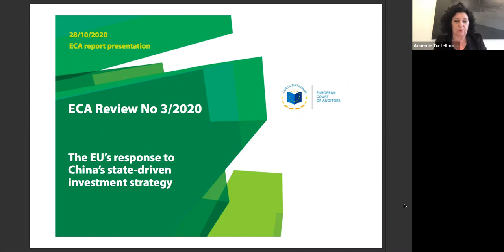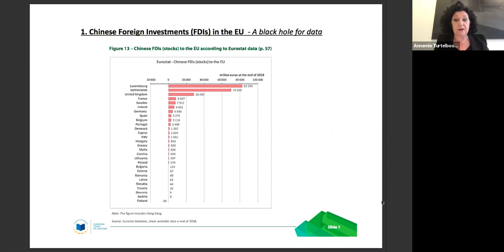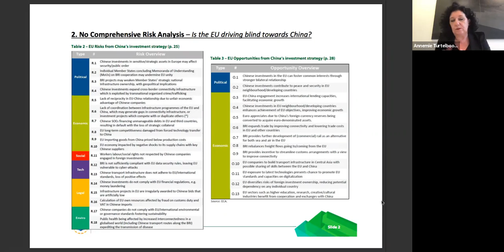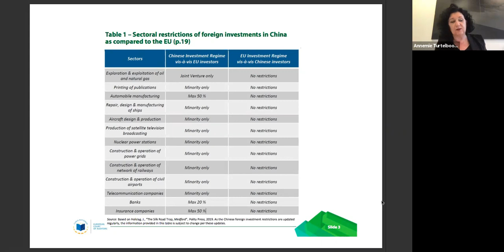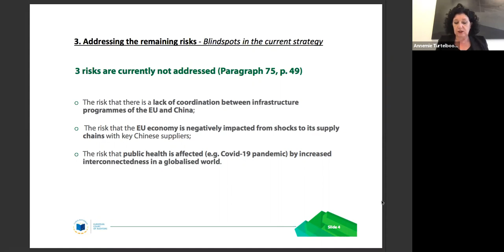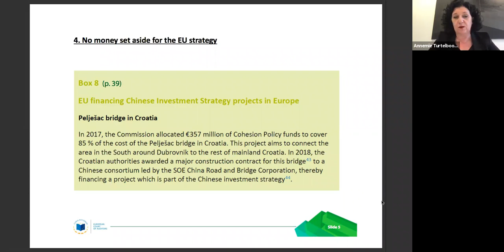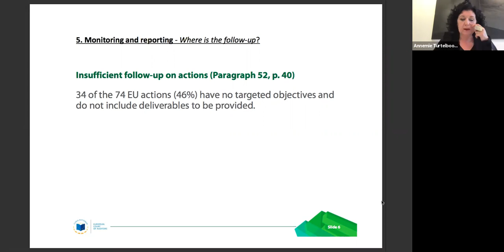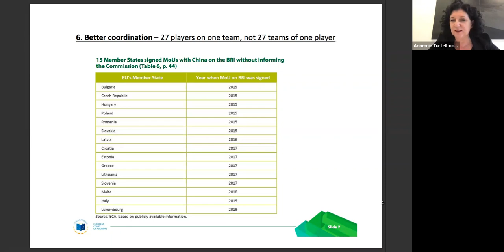ECA report presentation: The EU's response to China's state-driven investment strategy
China has been implementing a "state-driven investment strategy" to enable a strong export-driven economy since the 1980s. The European Court of Auditors (ECA) looked at the EU's response to this strategy and identified several challenges and implementations of China's economic rise for the EU. We would be delighted to discuss ECA's findings with you and with our experts:

• Annemie Turtelboom, Member of ECA
• Maria Martin-Prat, Director of Asia, Services and Digital Trade, Investment and IP at DG Trade
• Inge Bernaerts, Director of the Policy and Strategy at DG Competition
• Mikko Huotari, Executive Director of Merics

After the presentation of the report by Annemie Turleboom (ECA member) and the contribution by Maria Martin-Prat, Inge Bernaerts and Mikko Huotari, we will open our interactive online format for a discussion with all participants.